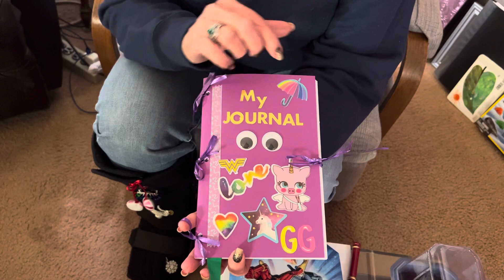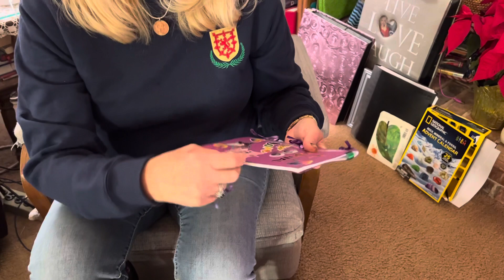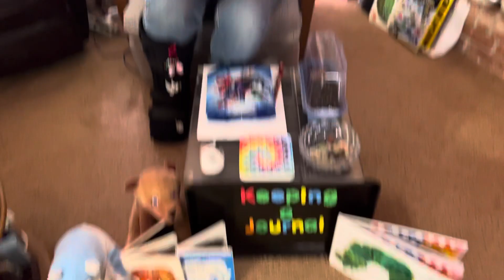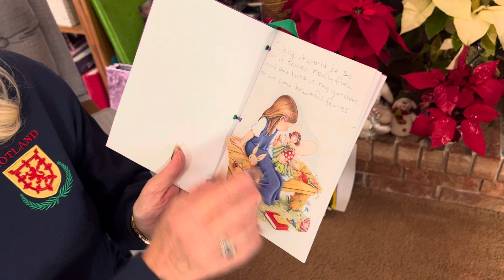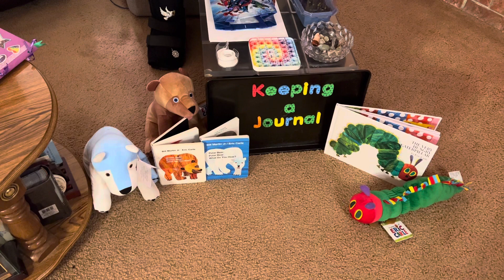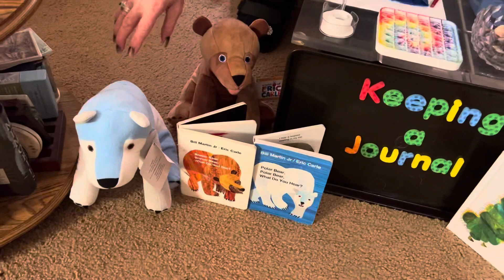GG Sprinkles — Keeping A Journal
GG talks about keeping a journal for a variety of purposes and reads a poem called ‘My Own Journal.’